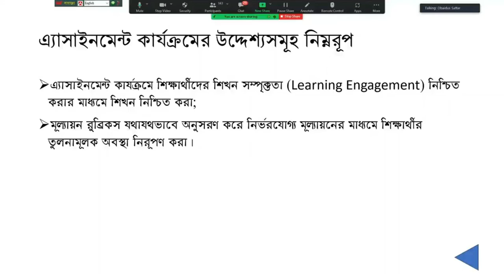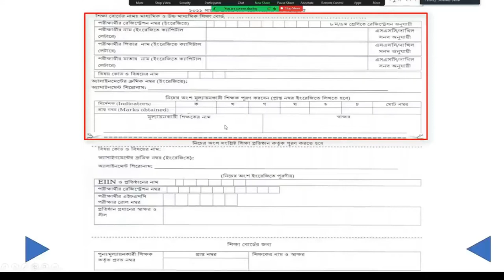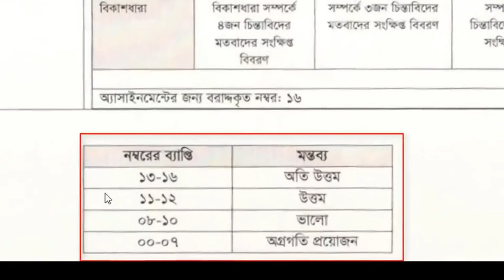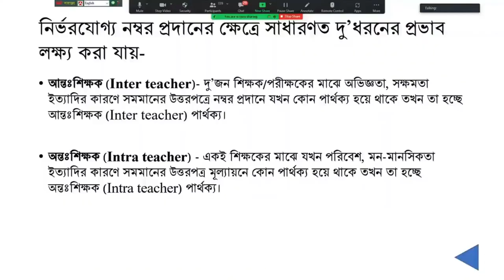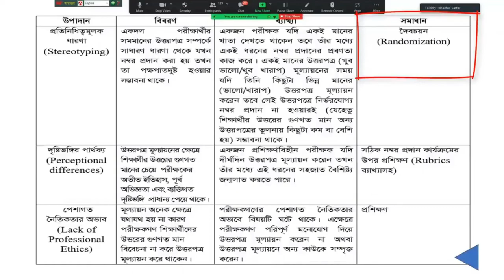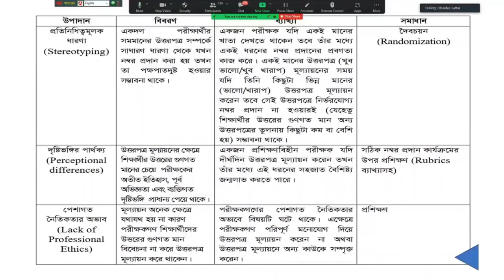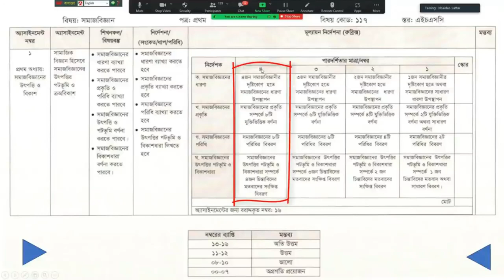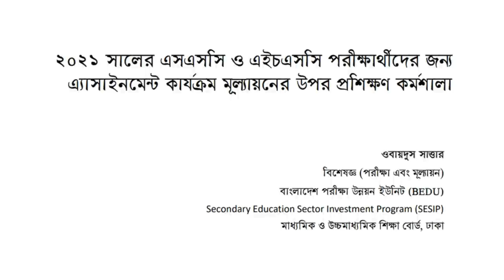Obidus sattar's Rubrics rules Lecture